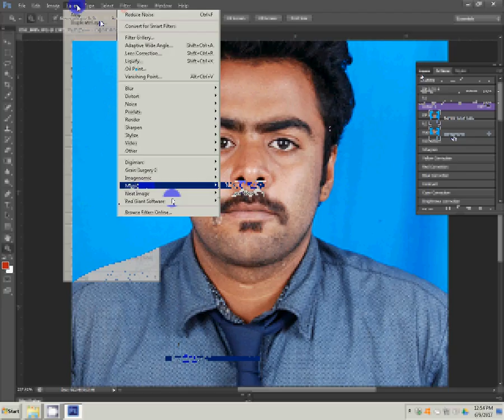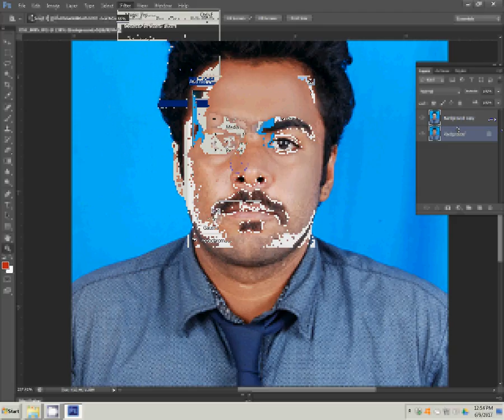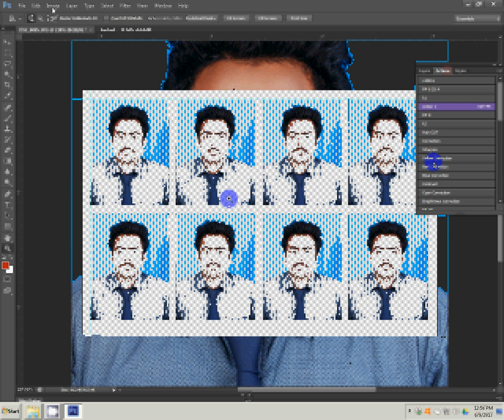How To Make Passport Photos in easy way using photoshop